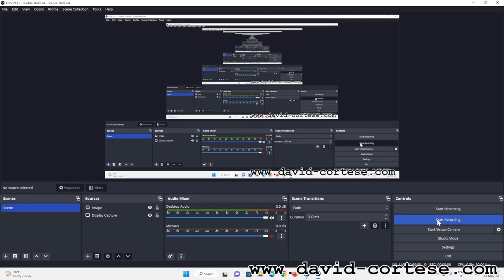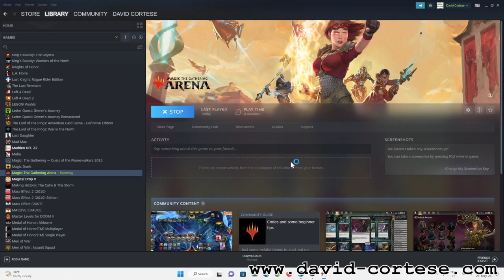MAGIC THE GATHERING ARENA - TUTORIAL - PC STEAM GAMEPLAY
CPU: Intel Core i5 11400
Video Card: AMD Radeon RX 6500 XT PowerColor Fighter
Motherboard: MSI B560M PRO-VDH
RAM: Crucial 64 GB (2x32) DDR4 3200MHz
SSD: Crucial P2 M.2 2TB 2400 MB/s
Blu-Ray Burner: Pioneer BDR-212DBK
Wi-Fi PCI Express: TP-Link Archer TX3000E
USB PCI Express: Inateck 5 USB 3.0 Ports
CPU Air Cooler: Cooler Master Hyper 212 EVO V2
Thermal Paste: ARCTIC MX-4
Power Supply: Corsair CV750 80 PLUS 750 Watt
Case: Cooler Master MasterBox Lite 3
PSU: Trust Oxxtron 1000 VA
External Hard Disk 1: TOSHIBA Canvio Basics 4TB USB 3.0
External Hard Disk 2: TOSHIBA Canvio Basics 4TB USB 3.0
Display: Hisense 43AE7210F Smart TV LED UHD 4K 43"
Keyboard: Trust GXT 865 Asta
Mouse: Trust GXT 138 X-Ray
Pen Tablet 1: One by Wacom CTL-472
Pen Tablet 2: Gaomon M106K PRO
Gamepad: PowerA Enhanced Wired Controller
Operating System: Microsoft Windows 11 Version 21H2 Build 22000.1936
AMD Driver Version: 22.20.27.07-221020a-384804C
Recording Software: OBS Studio 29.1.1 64 bit
Videogame/Software: Magic: The Gathering Arena